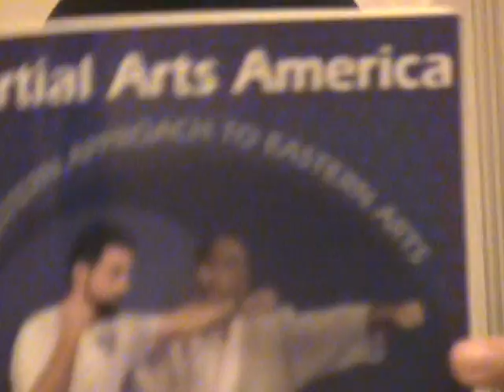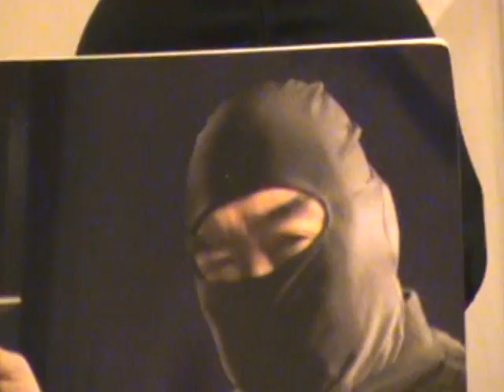I'm Turning Japanese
I pulled a muscle in my shoulder at work and haven't been able to work out. I had this video idea a while back and had it saved for a rainy day. I thought I might end up getting injured sooner or later. Oh well... I'll heal up soon, I hope.